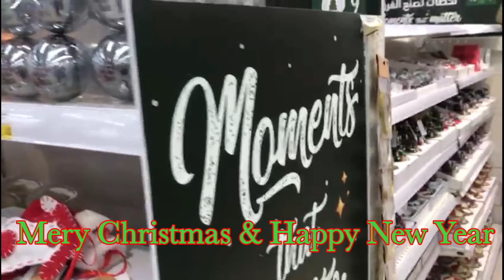Christmas Decoration/Display Doha Qatar